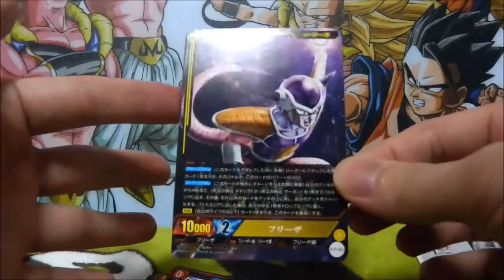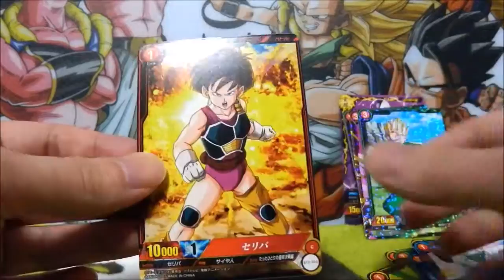ICカードダス ドラゴンボール 第２弾 自販機版５回分を開封！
とりあえず５回回してきました！